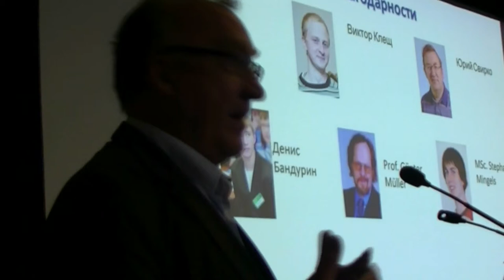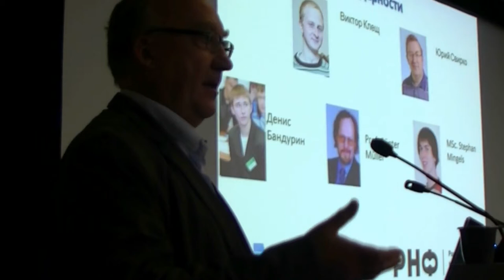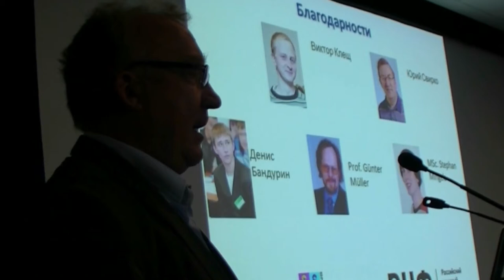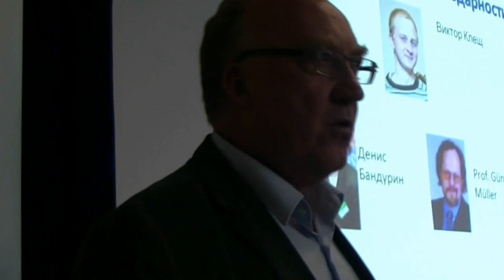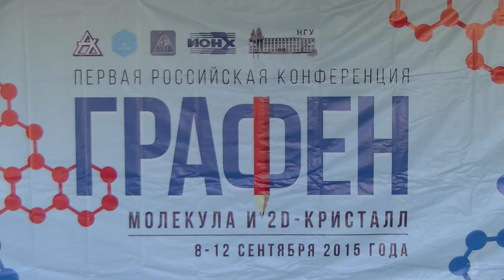072. Образцов А.Н. дискуссия (2/2)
Образцов А.Н. дискуссия: ФУНДАМЕНТАЛЬНЫЕ СВОЙСТВА И ПРИМЕНЕНИЯ АВТОЭЛЕКТРОННОЙ ЭМИССИИ ИЗ МАТЕРИАЛОВ НА ОСНОВЕ ГРАФЕНА